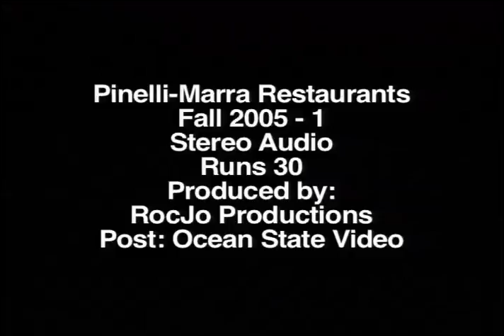Pinelli Marra Group 30